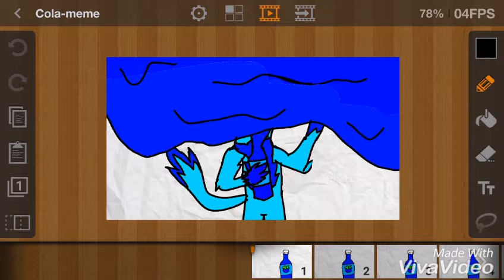Cola Song - meme